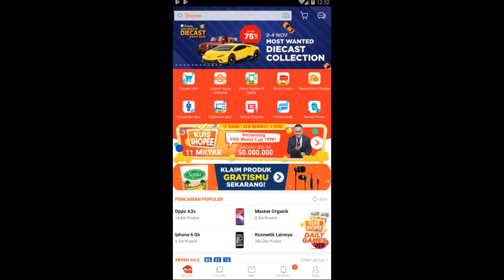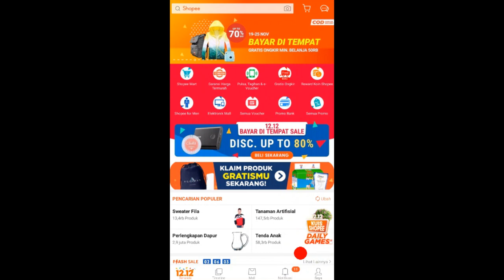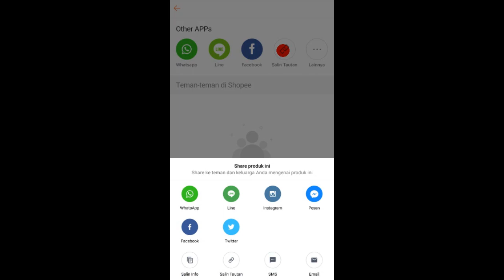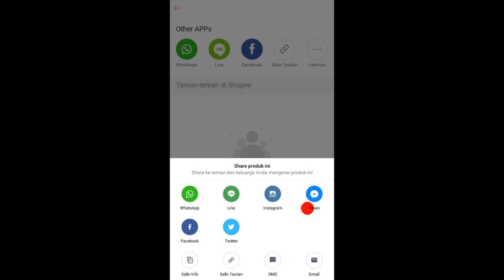Tutorial Cara Bermain Goyang Shopee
Tutorial dan Penjelasan Bagaimana Cara Bermain Goyang Shopee